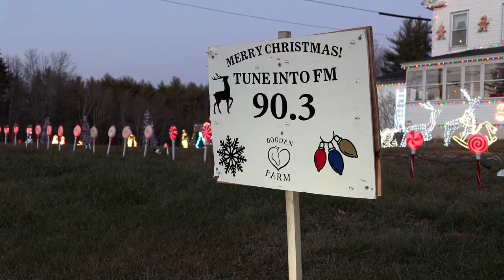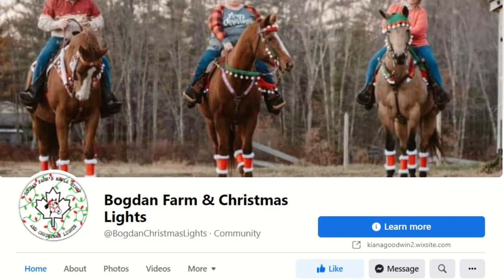Bogdan Farm Christmas Light Display PSA 2021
Check out the light display at Bogdan Farms.  The display is free, all they ask is for you to donate a toy for the Toys for Tots or some food for the local pantries.